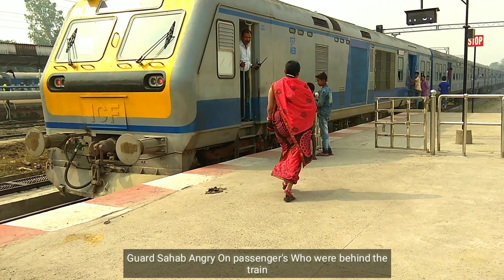जानिए क्यों गार्ड साहब को रोकनी पड़ी गोंडा बहराइच डेमू और फिर जो हुआ। Gonda Bahraich Demu Train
Brand New 75019 Gonda To Baharich Demu Departing From Gonda Jn
It Was Earlier Inaugurate on 9 nov 2018 by Monoj Sinha Minister of state Railways